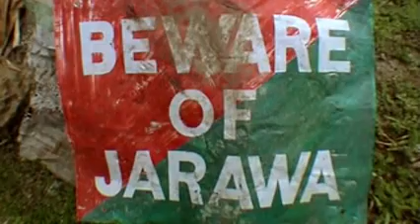Indígenas aislados del Índico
Las islas del Océano Índico son el hogar de una de las tribus más aisladas del mundo, los sentineleses. Este pueblo se ha resistido al contacto con el mundo exterior durante miles de años. Y están en su derecho a seguir haciéndolo, ya que el contacto forzado podría exterminar a esta tribu única y vulnerable.

Otro pueblo indígena del Índico, los jarawas, estableció contacto por primera vez en 1998. Desde entonces han sufrido el acoso de cazadores furtivos y colonos que invaden sus tierras, provocando un impacto en sus formas de vida y graves consecuencia de salud para los jarawas.

Conoce a los indígenas aislados de algunas de las islas del Mar Índico